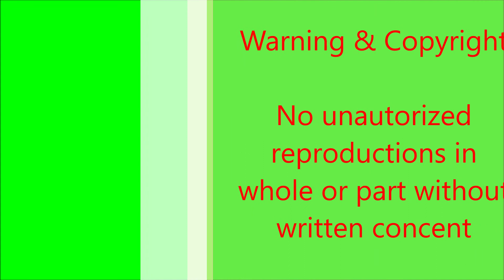Jr & I Feb 24th 2021 Our first ride & Cool Biddeford PO's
Jr & I got on the bike for the first time since October of last year.  I had my surgery on November 11th.  So it was soar toward the end of the ride.  But the next day it felt like someone was stabbing me in my knee. So maybe not an hour ride next time.  I might have to take a break.  Well I was going to.  I forgot Jr's leash.  Plus I didn't have my yellow waterproof bag.  So I went up to five points.  Then stopped at the bank do the new tellers could see what they have been hearing about.  So after that I went to The Biddeford PD.  I saw three officers.  But I think one was a detective.  But we said hi.  Gave them some cards and headed the long way home.  Was a great ride otherwise.